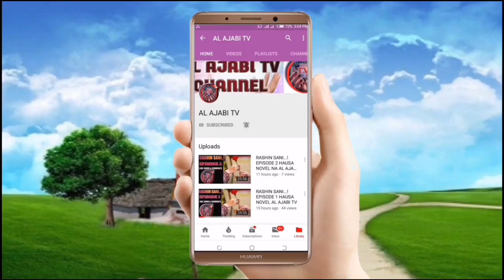Mafarkin Khadija - Episode 2 Hausa Novel Labari mai karya zuciya mai cike da abun tausayi da kuka